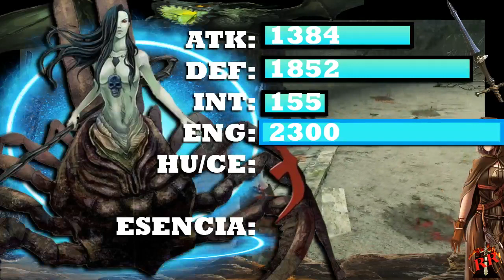¿Qué Tan Poderosos Los Escorpiones Son NAJKA Y TARK?|| Lore Y Niveles De Poder De Dark Souls 2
Magia y Veneno, criatura e humano hoy hablaremos de algunas de las creaciones de El Duque De Tseldora o tal vez de un ser mas pálido hehehe..
Una pareja trágica sin duda que enternecen a aquellos que comprenden el amor.